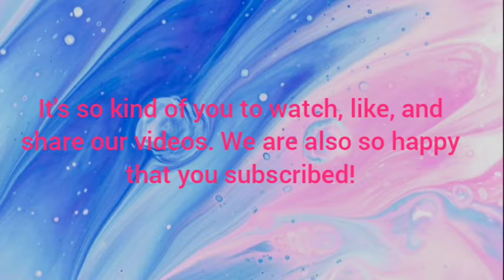Announcement To All Who Will Watch!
You are so very much appreciated!